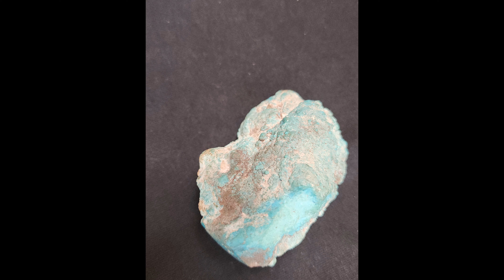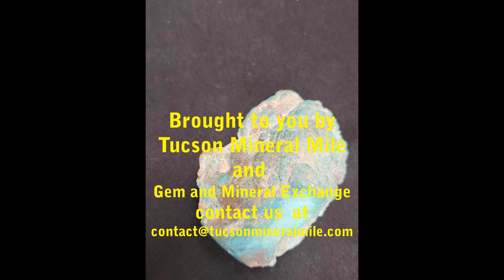Bisbee Turquoise Nugget and 2 Pendants